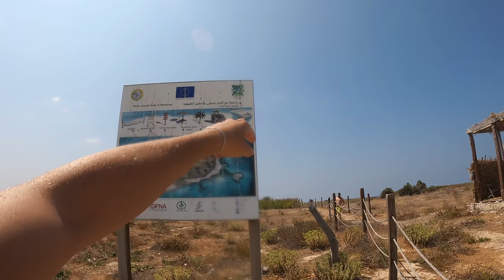$130 boat to tropical Lebanon (Rabbit Island) 🇱🇧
My friends: Fouad, @LukeDamant  and I rented a $130 boat and invited some friends to go from Tripoli to Rabbit Island in Lebanon. We had a great time seeing the tropical side of Lebanon where we visited this tiny little island that takes about 45 minutes by boat to visit. Prior to hopping on the boat, we visit a Lebanese grocery store to pick up some essentials for the ride.

Are you planning to visit Lebanon? See Lebanon through the eyes of Mac & Fouad. Travel like we do and get the Ultimate Travel Guide

This is 1 video of the 30+ video Youtube vlog series about my 2 months in Lebanon, you can find the entire playlist of videos